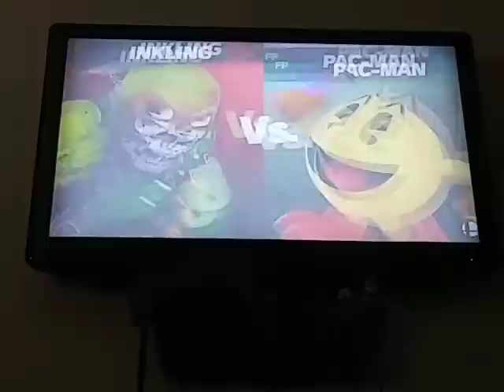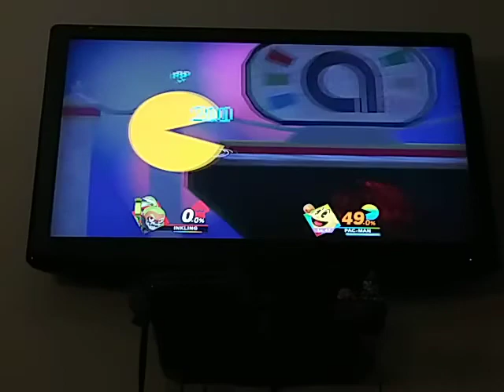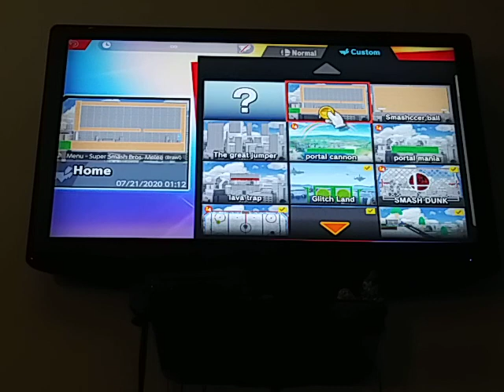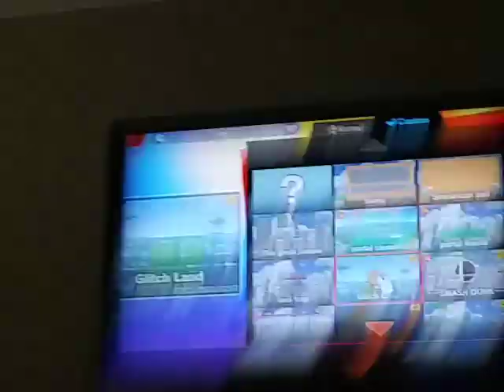Pac man in training